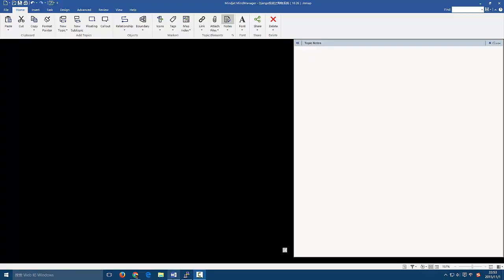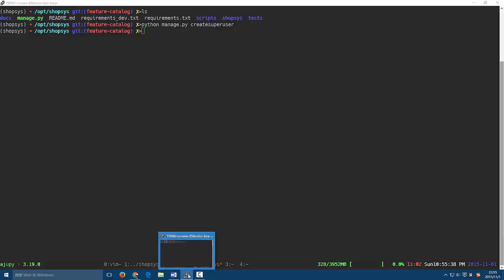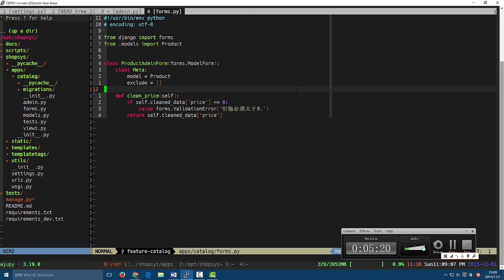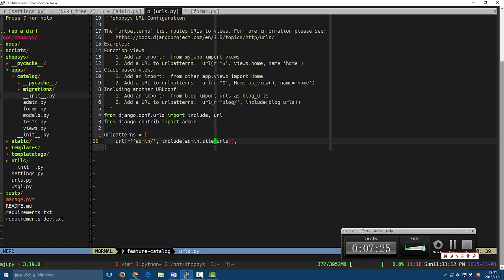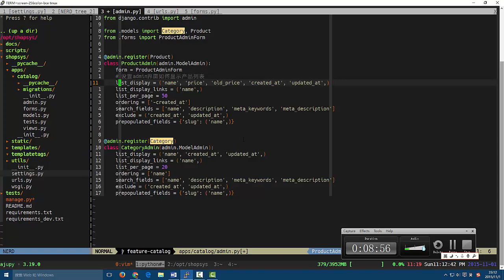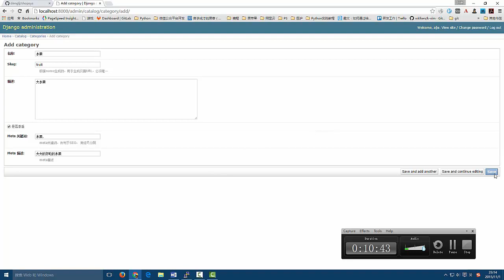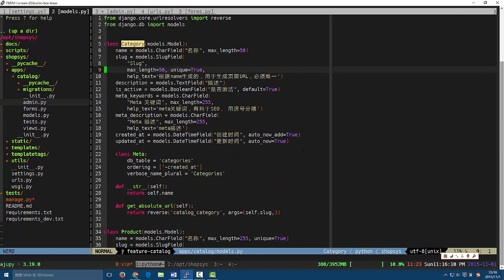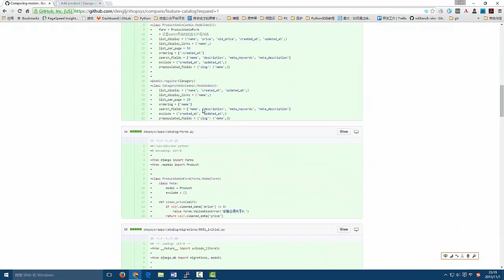django项目实战之购物系统12 使用Admin管理模型